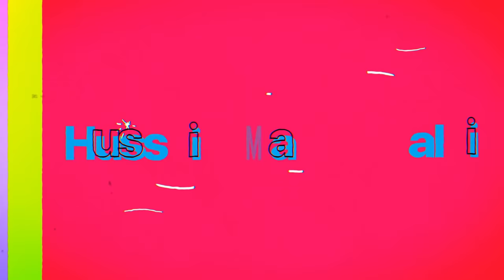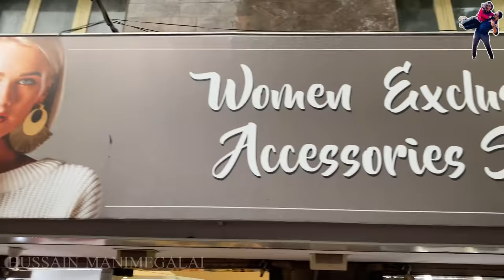Shopping after Lockdown 🛍🕺 Hussain Kaasula 🤪 | Vlog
Have a Happy Shopping at DIFA 🙌
Address:
37, Sarojini St, Postal Colony, Parthasarathi Puram, T. Nagar, Chennai, Tamil Nadu 600017

Follow us on :
Hussain